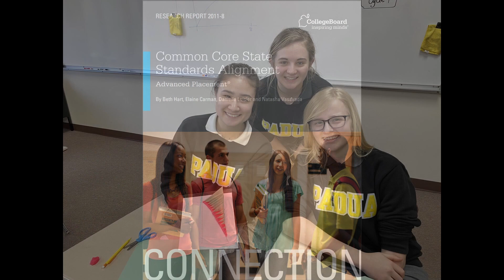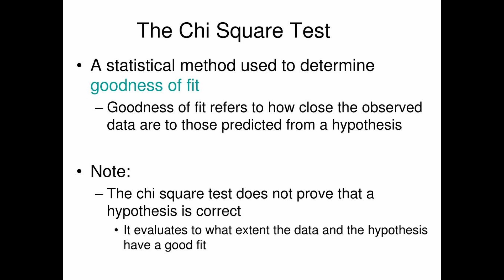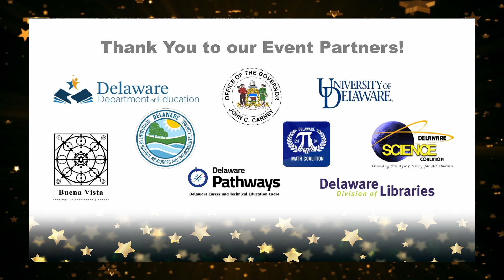Padua Academy DE Educator Winner at 9th STEM Awards FINAL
Padua Academy is an all-girls Catholic high school in Wilmington, Delaware, United States. It is part of the Roman Catholic Diocese of Wilmington. The school strongly emphasizes college preparation, leadership, civic responsibility, and spirituality.
Video of winning applicant for the 9th Delaware STEM Educator Awards held Nov 09, 2022 at Buena Vista in New Castle County Delaware.

All award winners in each category received an unrestricted cash prizes as well as free access to all parks in the Delaware State Park system.

Program Summary

The Delaware STEM Educator Award recognizes a teacher or team of teachers at the elementary, middle and high school levels that demonstrate STEM innovation and excellence through teaching, academic collaboration, and student engagement. First place winners will receive a one-time unrestricted cash award as a thank you for their commitment to STEM in Delaware and the success of our students.

The Governor’s STEM Council definition of STEM education and the Council’s three goals are the basis for evaluation of exemplary STEM practice in the classroom.

Definition of STEM:

STEM Education is an approach to teaching and learning that emphasizes integration of science, technology, engineering, and mathematics for all students through student-focused, problem-based curricula and instruction. STEM education fosters creativity and innovation while developing communication, collaboration, and critical thinking skills through a focus on authentic and appropriate contexts in curriculum and assessment.

STEM Council Goals:

Expand the number of Delaware students who ultimately pursue advanced degrees and careers in STEM fields and broaden the participation of women and minorities in these fields;
expand the STEM capable workforce to create, grow and attract STEM-related businesses to Delaware;
increase STEM literacy for all Delaware students including those who pursue non-STEM related careers, but need STEM skills
Eligibility

Applicants must be a certified teachers at the K-12 grade level in a Delaware public school.  Applicants must be full-time employees of the school or school district as determined by state and district policies and teach K-12 students at least 50% of the time.

Selection Procedure

The Delaware STEM Educator Award Selection Committee (a group representative of the Governor’s Delaware STEM Council) will review all completed applications and select first place winners in each category.  Finalists will be notified of their selection via telephone and postal mail and/or email.  Finalists will be recognized and presented with their awards during a STEM Council sponsored Symposium program where awardees will share innovative practices with teachers from throughout the state.  The date and details regarding the Symposium program will be included with finalist notification.

The awards are made possible from the generous support of Ashland